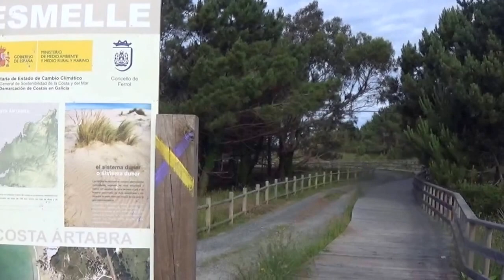Surf en la Balinesa junio 2016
June 2016,  Saturday  in the early morning before the wind